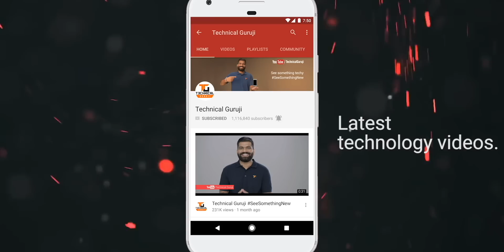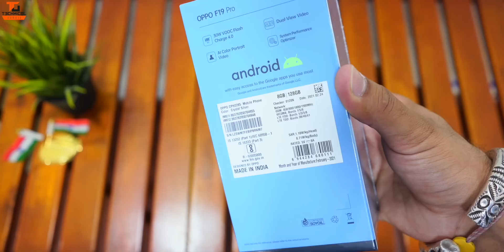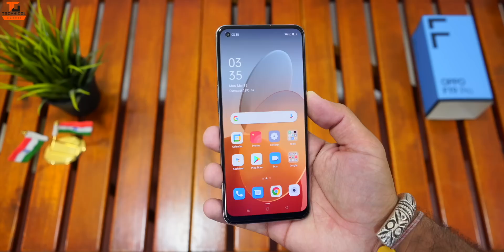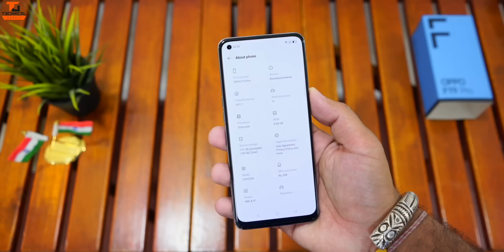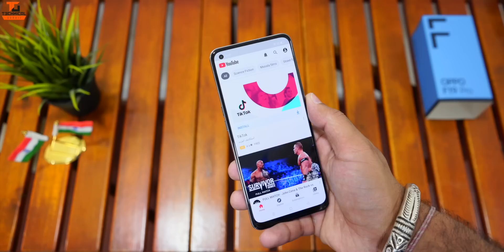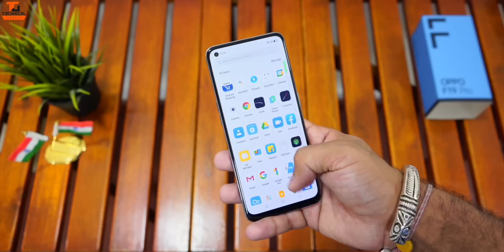OPPO F19 Pro Unboxing & First Look | AI Color Portrait Video | AMOLED | 30W VOOC 4.0🔥🔥🔥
Namaskaar Dosto, is video mein maine aapse Oppo F19 Pro Smartphone ke baare mein baat ki hai aur share ki hai isi Oppo F19 Pro ki Unboxing aur Overview. Oppo F19 Pro mein 6.43" FHD+ Super AMOLED Screen hai Punch Hole ke saath aur isme hai MediaTek Helio P95 Octacore Processor saath mein hai 8GB RAM aur 128GB/256GB ki Internal Storage. Oppo F19 Pro mein Quad Rear camera setup hai 48MP + 8MP + 2MP + 2MP ka aur saath mein hai 16MP ka front facing camera. Oppo F19 Pro mein 4310mAh ki battery hai aur saath mein aapko 30W Flash charging ka option bhi milta hai. Iske alawa isme Under Display Fingerprint Scanner aur Face Unlock ka option bhi hai. OPPO yaha is OppoF19Pro​ ke liye kehta hai FlauntYourNights aur yaha pe AI highlight video bhi available hai. Mujhe umeed hai ki aapko Oppo F19 Pro ki yeh unboxing video pasand aayegi.

Oppo F19 Pro Price:
8GB + 128GB = 21,490INR